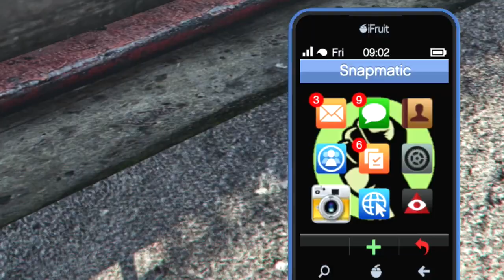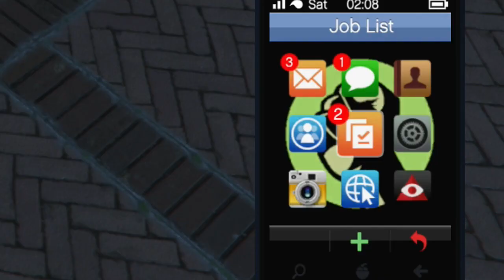i Spat Grime BARZ over a GTAV Killing Spree!! -GTA 5 Online XBOX ONE [BTM boy] *MUST WATCH*